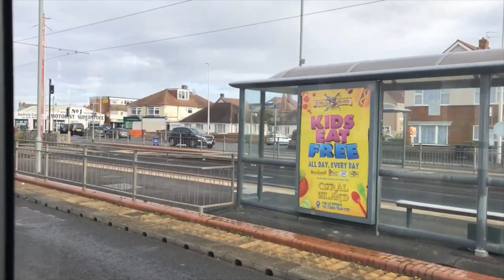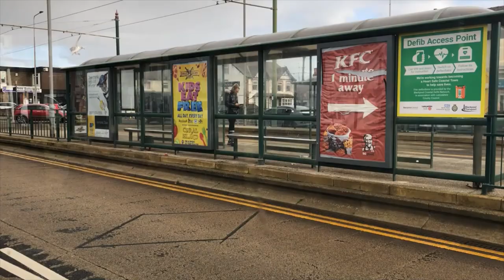Blackpool Transport 1 Bus - Starr Gate to Fleetwood Ferry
Here is the Number 1 bus route from Starr Gate to Fleetwood Freeport but I only went far as Fleetwood Ferry but I almost did it but I wasn't going to Freeport.

Here is the Chapter list:
0:00 - Introduction
0:09 - Photo of Bus
0:12 - Starr Gate
3:44 - Sandcastle & Pleasure Beach
4:38 - South Pier
6:18 - Waterloo Road South
10:43 - Blackpool Promenade
12:04 - Blackpool North Pier
12:56 - North Pier Stop 2
15:38 - Blackpool North Station
18:43 - Imperial Hotel
20:39 - Cliffs Hotel
22:11 - Cabin
26:31 - Norbreck Castle
31:23 - Anchorsholme Lane
34:19 - Victoria Square (Stop A)
36:11 - Library
37:26 - Thornton Gate
41:24 - Larkholme Parade
42:38 - Health Centre
43:37 - Devon Avenue
44:26 - Highbury Avenue
48:34 - Albert Square
50:19 - Fleetwood Ferry